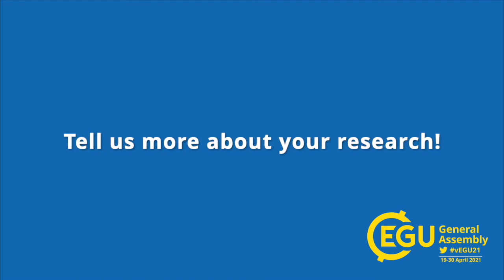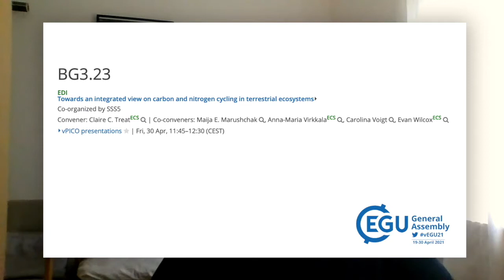vEGU21 - WeAreEGU, Rica Wegner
Meet Rica Wegner, soil scientist and first-time EGU General Assembly attendee as she tells us what sessions she is looking forward to, and why soil is not just 'the dirt beneath our feet'.

If you come across Rica during vEGU21, say hello!

WeAreEGU is a new video series created by our two EGU21 Communications Interns; Fabio Crameri and Ubwiza Chiyungi.